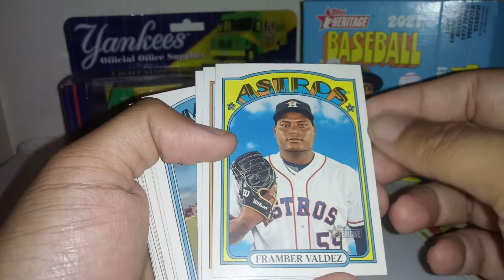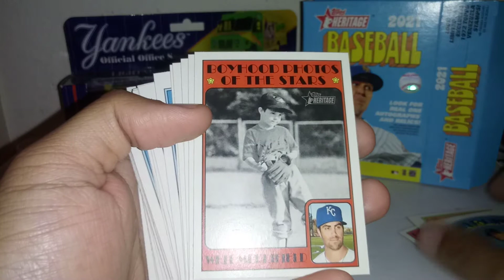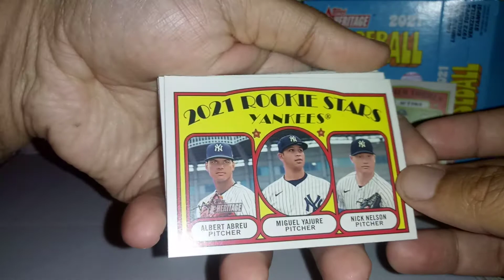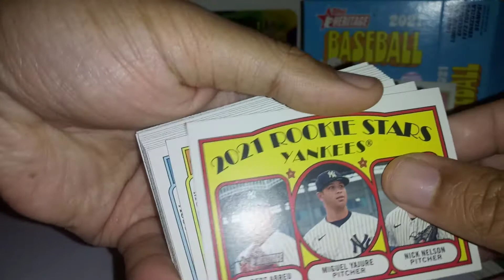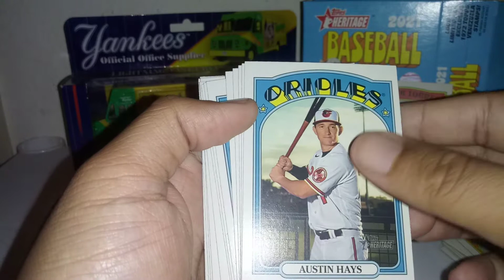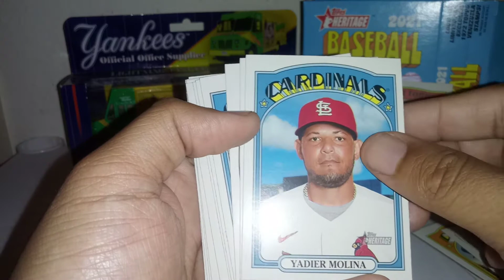2021 Topps Heritage baseball 📦 2